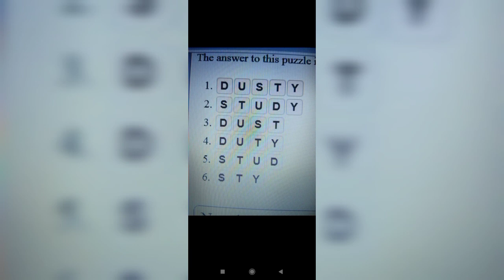Word Collect - 43,44,45 Level Answers